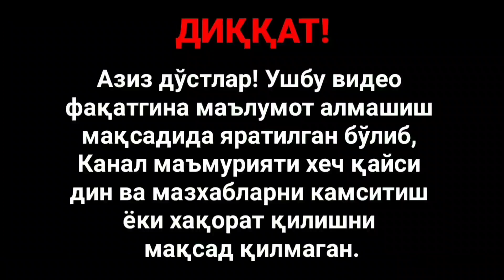Худо - Қисқаметражли Фильм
🤝 Салом! Каналимизга хуш келибсиз!

⚡Ушбу каналда сиз машхур олимларнинг замонавий жамият, илм-фан, динлар, юқори технологиялар, инсониятнинг яралаши ва кўплаб бошқа қизиқарли фикрлари билан яқиндан танишишингиз мумкин бўлади.

❕ДИҚҚАТ❕
Каналга фақат таржима видеолар жойлаб борилади. Видеолардаги келтирилган фикрлар, фактлар,  фақат ва фақат ўша видеонинг муаллифига тегишли бўлиб, овоз берувчи шунчаки матнни ўқиб берган холос.

❕ДИҚҚАТ ❕
Хурматли мусулмонлар ва бошқа дин вакиллари! Кейинги вақтда видеолар остида жуда ачинарли комментарияларни ўқиб қоляпмиз. Ушбу комментарияларда асосан мусулмонлар яққол ажралиб қолмоқдалар. Улар канал Администрацияси ва жамоаси шаънига куракда турмайдиган хақоратли сўзларни ёзмоқдалар. Бироқ, канал жамоаси қандай канални юритаётганлигини ва бу иш қай оқибатларга олиб келишини яхши билади. Лекин сиз азиз ва хурматли мусулмонлардан каналимизнинг секуляр фикрловчи обуначиларини ва мехмонларини хақорат ва тахдид қилмасликларингизни сўраб қоламиз. Зеро хар бир тахдид қилинган комментария ўша захотиёқ скриншот қилиниб, тегишли идорага юборилаётганини эслатиб ўтмоқчимиз. Бундан буёғига ўзаро хурматни сақлаган холда суҳбат қурасизлар деган умиддамиз.

Хурмат билан "Haqiqat Izlab" жамоаси.